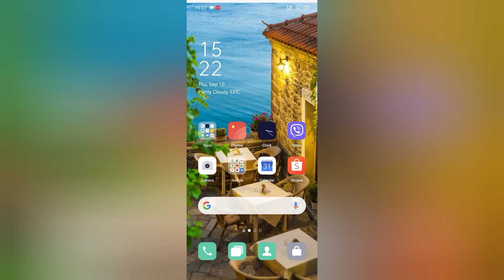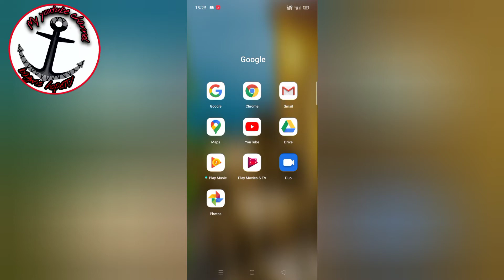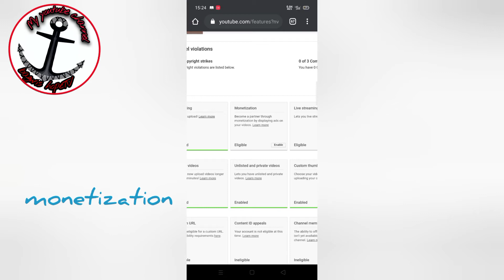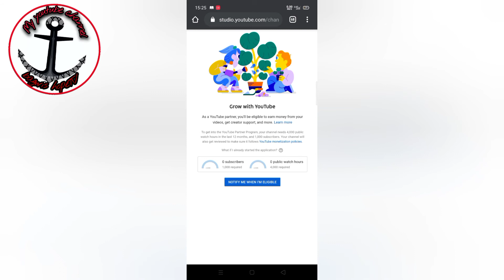Paano mag apply kay google adsense (2020)|latest update|bagwis hopeTV